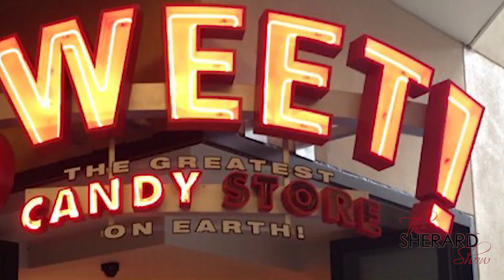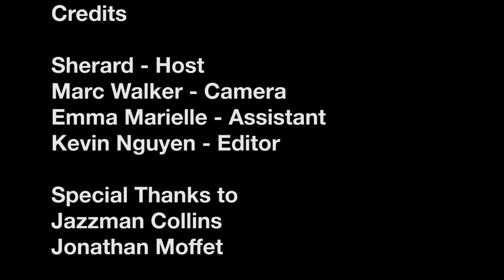Sherard Show Jazzman Collins & Jonathan Moffet